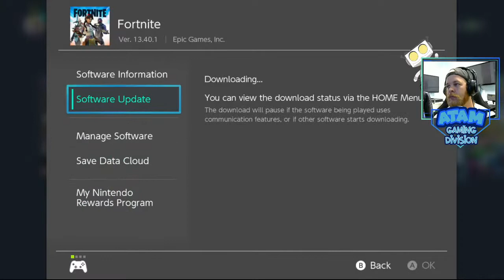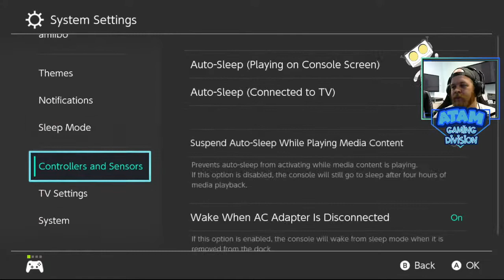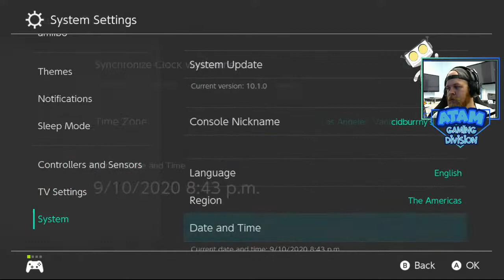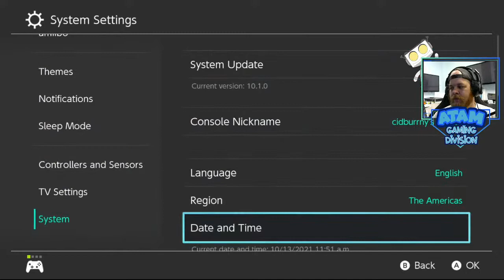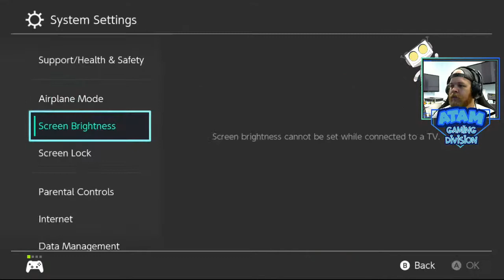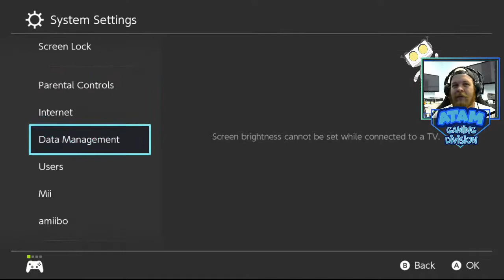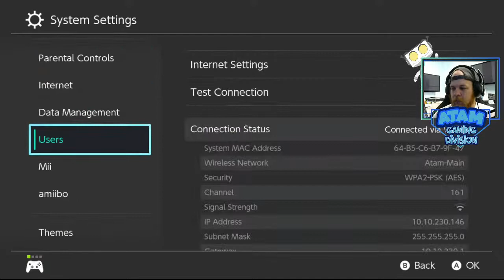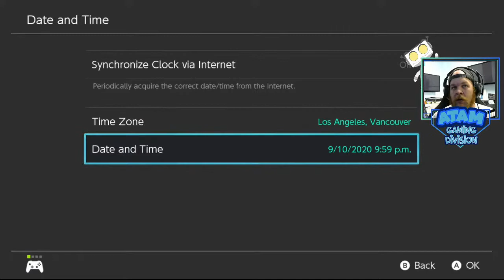LIVE!!!! ANIMAL CROSSING: New Horizon - Villager Hunting: We need the Droids pt.2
Join me on my adventures in finding Ribbot and Sprocket

Thank you everyone for helping pass our goal of 500 subs! Lets keep the channel growing and the vibes positive. Next stop 1000(with a small pit stop at 750 for another 12 hour live stream) super secret happening at 1000) We are 19 Subscribers away from 600. How fast can we get there?

 Stream Schedule:
Monday - 6:15PM PST
Tuesday - 6:15PM PST
Wednesday - 6:15PM PST
Thursday - 6:15 PM PST

Mail box: If you would like to send us anything the address is ​881 Alma Real Drive suite 117, Pacific Palisades, CA, 90272
addressed to Brian/ ATAM Gaming

If you want Play with me or visit my island add me with the Switch friend code.
Nintendo Switch:SW-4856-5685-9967(Cidburrny)-Animal crossing and Mario Kart
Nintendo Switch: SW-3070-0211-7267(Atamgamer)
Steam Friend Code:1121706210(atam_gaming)